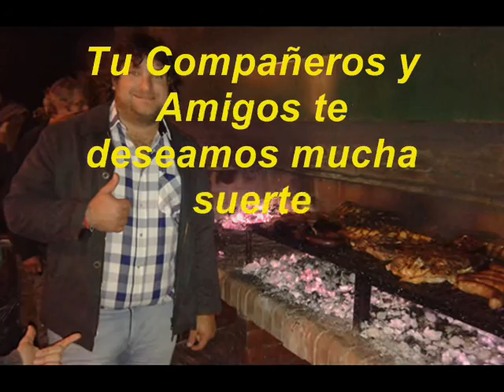DESPEDIDA DEL PAISA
Matías, Todos tus compañeros y amigos del Ministerio de Trabajo te deseamos lo mejor en tu nueva etapa.
 Te vamos a extrañar, Paisa!